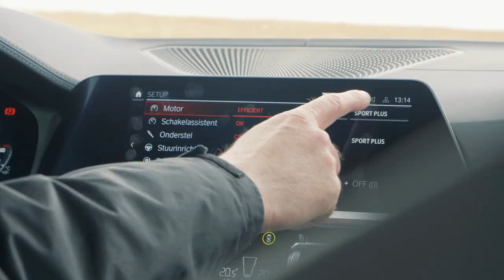BMW M4 REVIEW | Basisversie mét handbak getest! (2021)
Hoe puur is de nieuwe BMW M4 nog? Redacteur Wim gaat op pad met de niet Competitie-versie en manuele zesbak. Puur en onversneden rijplezier?